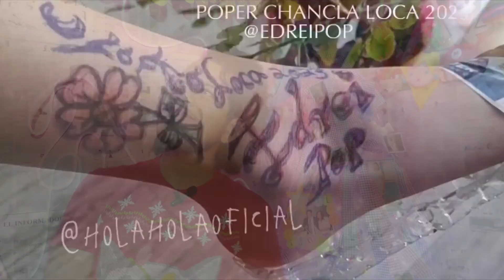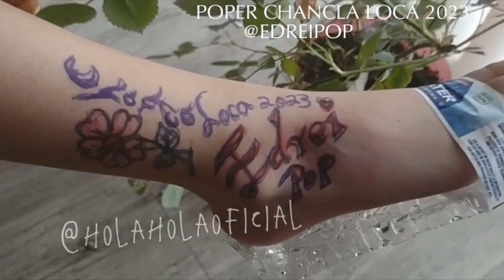CHANCLAS LOCAS POP Mayo 2023 EDREI POP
APOYANOS DE FORMA DIRECTA AQUI:
Numero de targeta para trasferencias BANCOPEL: 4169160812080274
Numero de cuenta INTERBANCARIA: 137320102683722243
(nombre Bryan Edrei Salazar Ramirez / BANCOPEL)
Bienvenido a EDREI Pop, un universo donde coexisten piñatas, estilo y música pop, prepárate para aprender y enterarte de todos los secretos y tips que los demás piñateros no te revelan.

¡¡¡SIEGUE AL TAMBIEN AL SR. PRODUCTOR !1